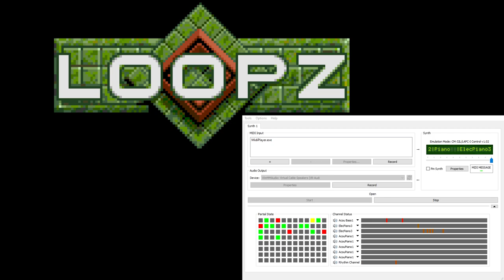Loopz MS-DOS Roland Soundtrack - Tune C (Extra Reverb)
Music from the MS-DOS release of Loopz, played on a MUNT-emulated Roland CM-32L (Later version of the MT-32).

Special thanks to the CheatEngine project for making this capture possible!